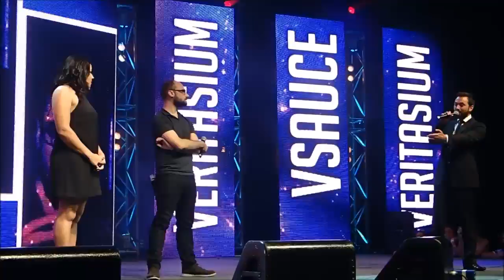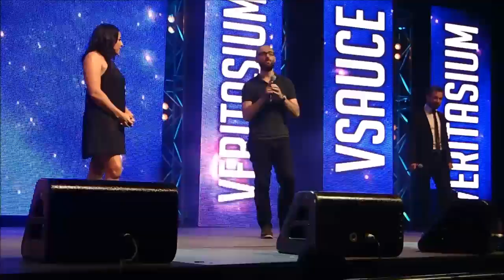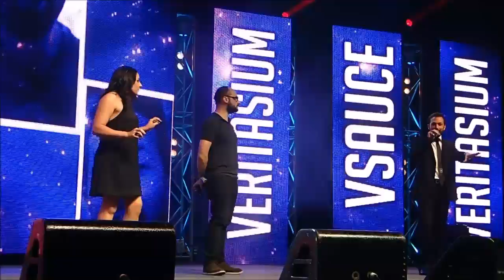VSAUCE & VERITASIUM @ FANFEST 2014 SYDNEY LIVE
Lets do science! Watch everyones favourite science Youtubers come to Sydney to show us just how loud we are!